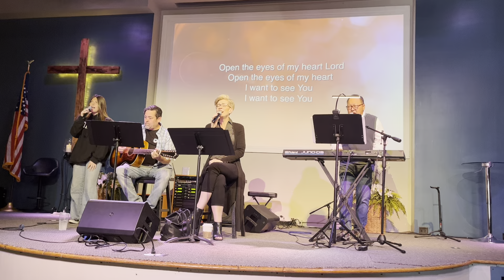Church singing part 1/2